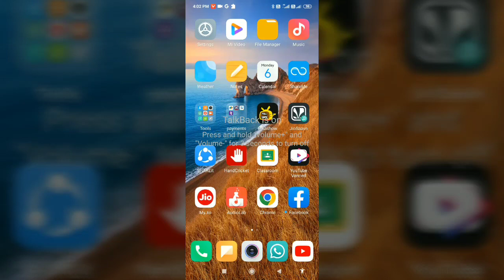How to send mail and documents together on the Gmail application Marathi language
MarathitechnologyAndroidforblind sendmailanddocuments talkback Marathilanguage नमस्कार मित्र आणि मैत्रिणींनो आजच्या व्हिडिओमध्ये आपल्याला शिकवलेलं आहे जीमेल अॅपलिकेशन वरती मेल सेंड कसा करायचा आणि डॉक्यूमेंट अटॅच करून कसे पाठवायचे व्हिडिओला नक्की पूर्ण पहा आवडला असेल तर लाईक करा जास्तीत जास्त शेअर करा चॅनलला सबस्क्राईब करा काही प्रश्न असतील तर कमेंट बॉक्समध्ये नक्की विचारा आणखी तुटरियल्स पहाण्या साठी खालील लिंक्स वर चेक आऊट करा